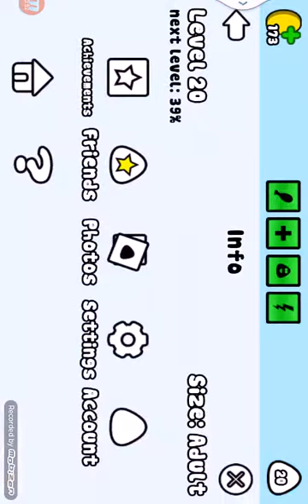YTP Pou F**k